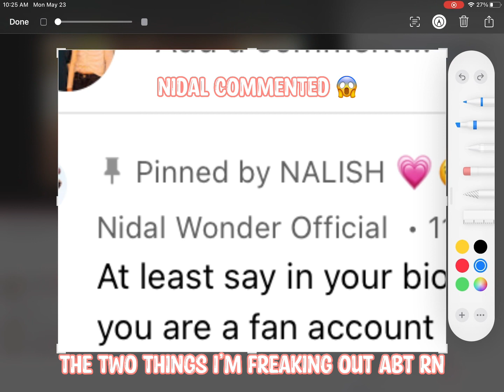What I’m freaking out abt rn 😭TYSM 😭💞 1k?! 😭😭😭😭😭😭🤍🤍🤍